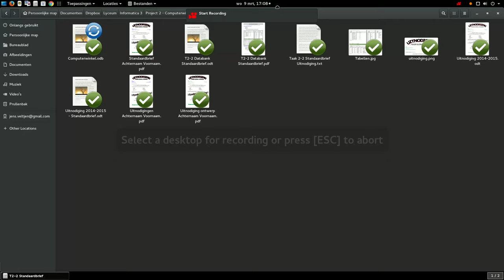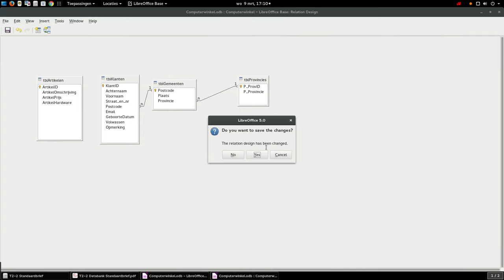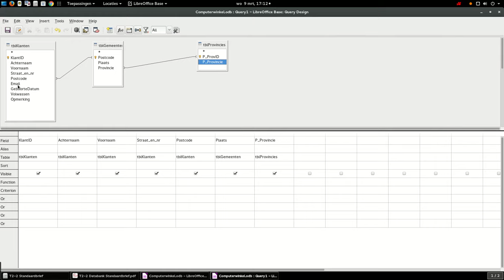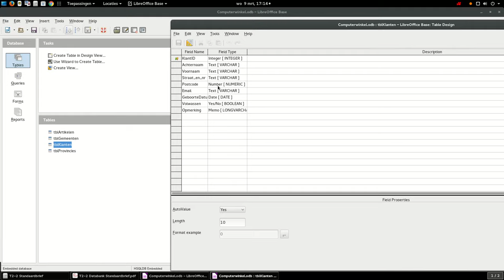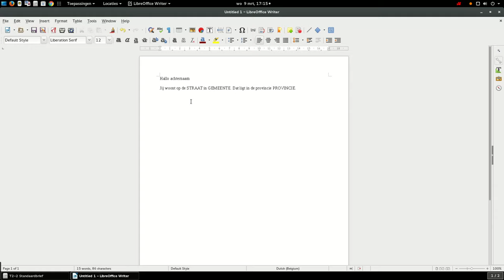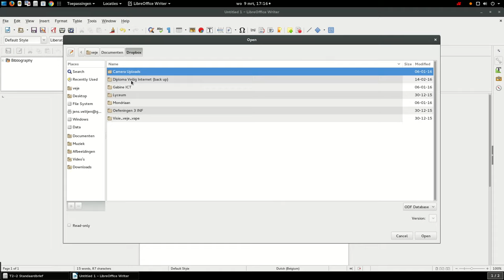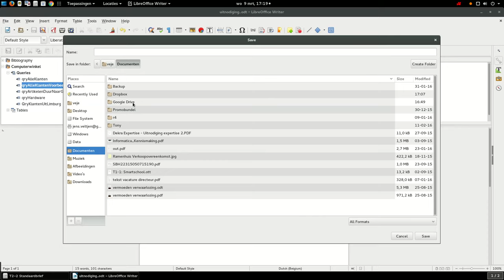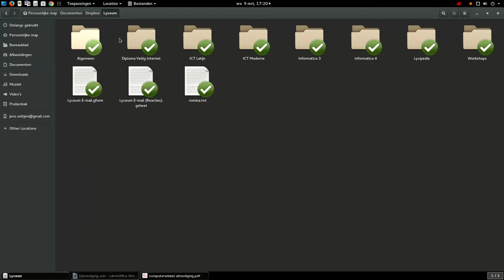(INF3 - Tekstverwerking & Databanken) T2-1 Standaardbrief (Uitnodiging computerwinkel)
Gebruik je databank om gepersonaliseerde uitnodigingen te versturen.
Deze clip geeft je een miniherhaling van de inhoud van de laatste les.
ALLE informatie (voorbeelden, instructies, infofilmpje, ...)k an je terugvinden op Smartschool